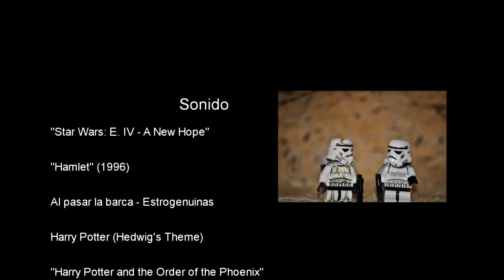El sueño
Audiovisual no informativo realizado por  Laura Villoria para la asignatura de Géneros Audiovisuales durante el curso académico 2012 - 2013.